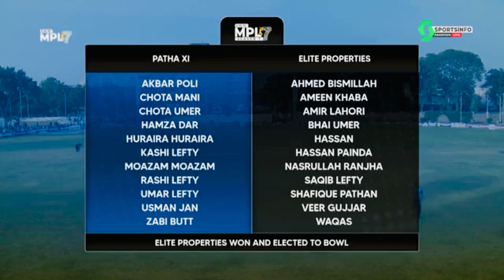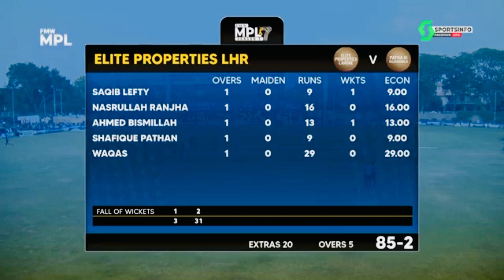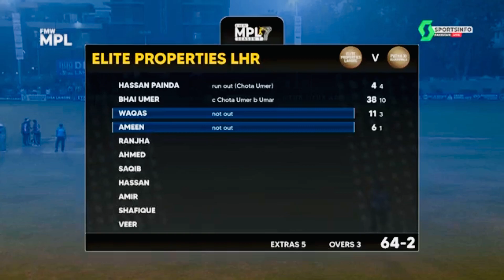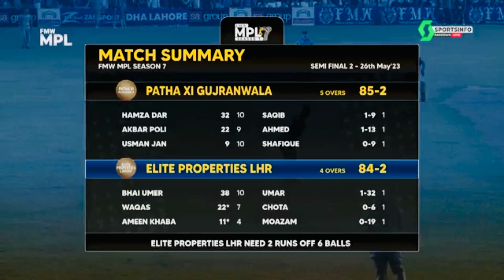27 May 2023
MPL 7 | 2nd Semi Final ,